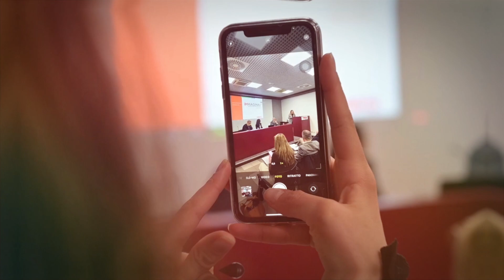L' Agenda cooperativa del futuro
Il futuro della cooperazione è adesso!

🫂 Oltre 4000 cooperatrici e cooperatori coinvolti
🙌 più di 300 interventi
📝36 progetti proposti dai territori
📍24 tappe territoriali
👨‍💻11 progetti proposti dai settori
📲 5 tappe settoriali

Sono solo alcuni numeri di IMMAGINA, un percorso iniziato a gennaio 2024 e pensato per costruire insieme l’agenda cooperativa del futuro.

L’ultima fase, ma anche l’inizio di un nuovo percorso, è stata ospitata Il 15 e 16 aprile 2024 al Teatro Ambra Jovinelli di Roma.

La sede di una Conferenza programmatica e di organizzazione nazionale per consolidare il lavoro svolto sinora e programmare quello dei prossimi anni.

Cinque le traiettorie principali sulle quali cooperatrici e cooperatori hanno condiviso idee e proposte concrete:

🔹 Sostenibilità | 🔹 Lavoro e pari opportunità | 🔹 Promozione cooperativa | 🔹  Innovazione | 🔹 Relazioni internazionali

Un progetto per rendere il movimento cooperativo davvero protagonista di un’economia italiana sociale, giusta e sostenibile.

Circa 700 delegati di Legacoop saranno ora impegnati per tradurre l’Agenda in progetti concreti.